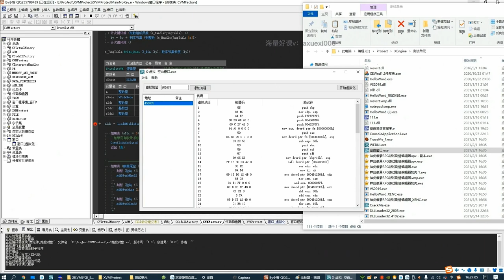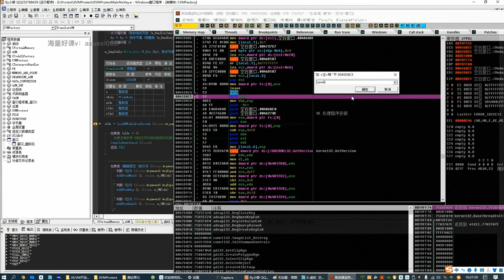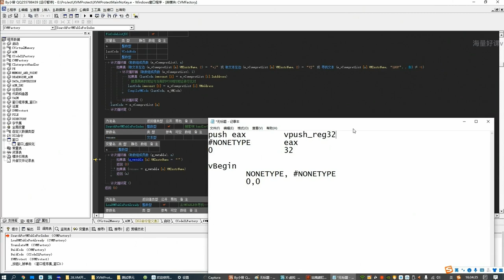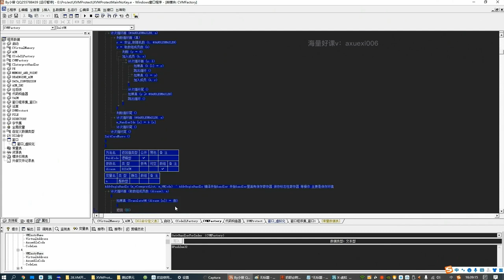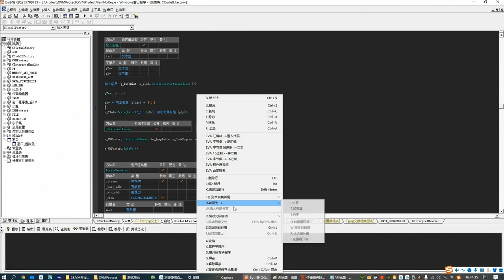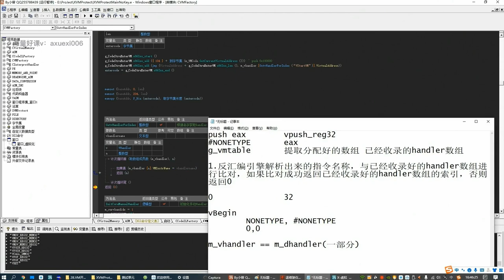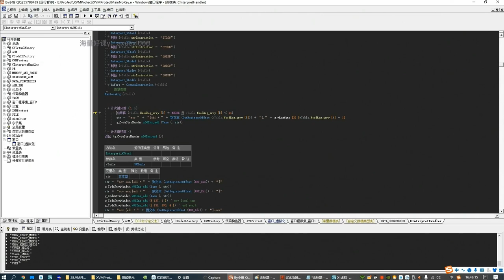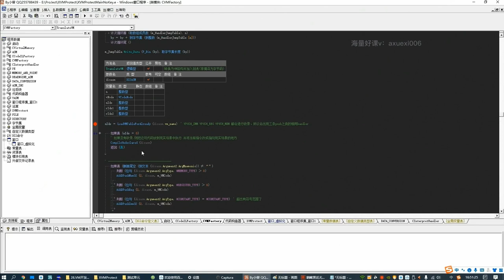29 VM開發 handler編譯